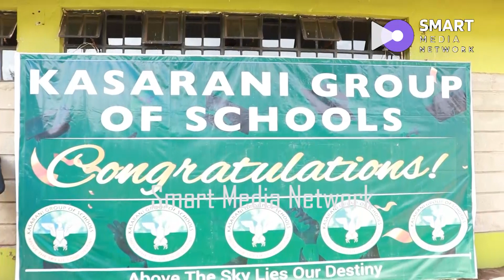Amazing moments as Kasarani group of schools celebrates their best candidates in the Country